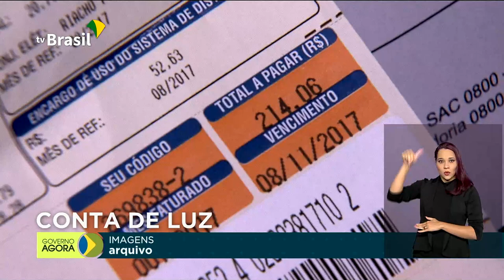Região Norte terá até 13% de desconto na conta de luz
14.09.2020 - Medida provisória permite desconto de até 13% nas contas de luz dos moradores da região Norte. Boletim Focus revisa projeção de queda do Produto Interno Bruto (PIB) em 2020 para 5,11%. Caixa Econômica Federal já disponibilizou R$ 15 bilhões  para auxílio de micro e pequenas empresas durante a pandemia.